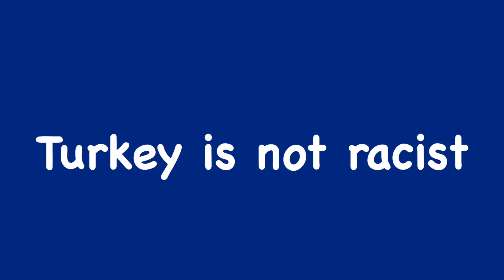Türkiye is not racist